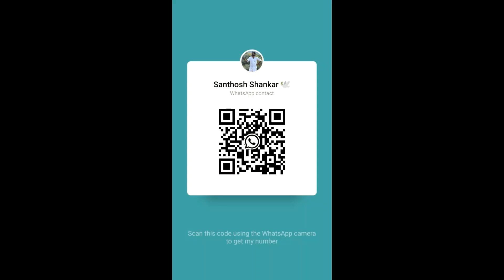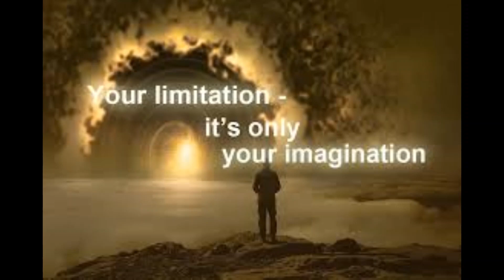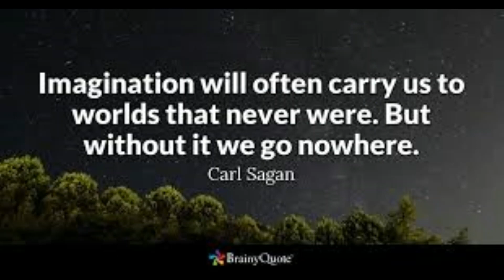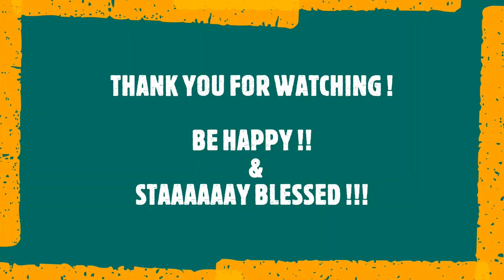THE POWER OF YOUR LIFE IS IMAGINATION - The Story That Will Change Your Life | MORNING MOTIVATION